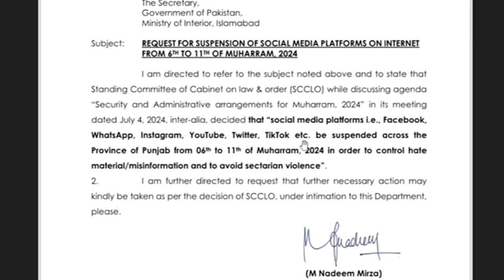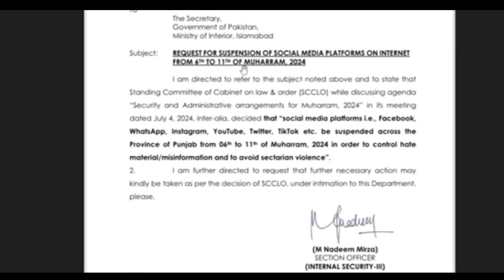Public Holiday on 1st Muharram || Suspension of social media platforms from 6th to 11th of Moharram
I will tell you about the Public Holiday on 1st Muharram, the Suspension of social media platforms from the 6th to 11th of Moharram